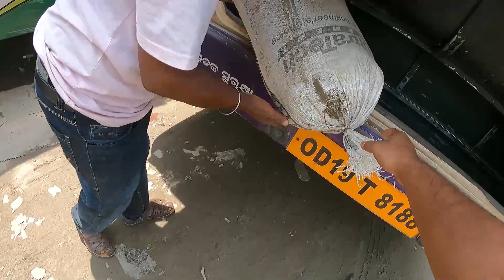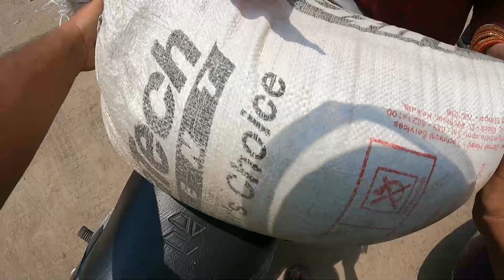ଅଚାନକ ଯିବାକୁ ପଡିଲା କଟକ!! Bhubaneswar to Cuttack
Bhubaneswar to Cuttack